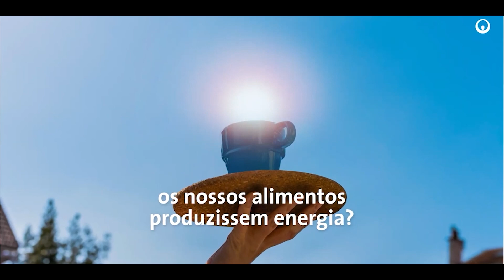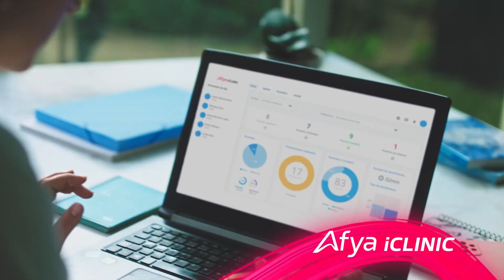Adaptação e transição justa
- Exame:  @exame
- Faculdade Exame: @faculdadeexame
- Exame AI: @exameai
- Exame ESG: @exameesg
- Casual Exame: @casualexame

- Exame: @exame